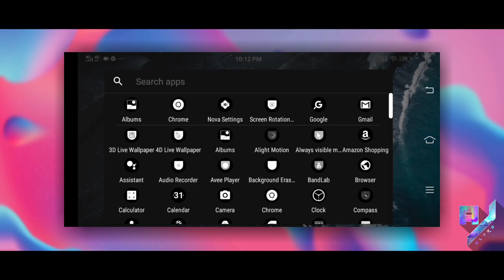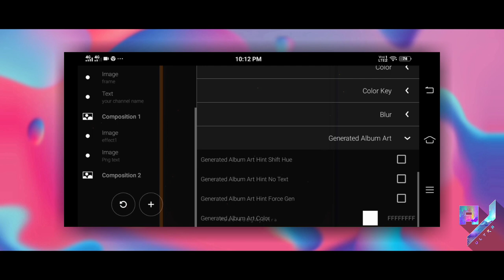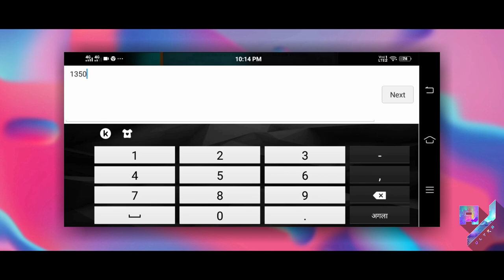🔥New Avee Player FullScreen Size Template Tutorial | Avee Player Template Download Link New 2021 Kgf